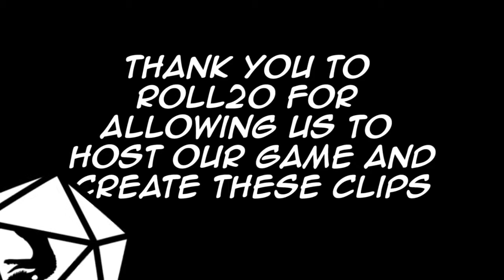Magic and Masterminds - Episode 23, Part 2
In this episode of Magic and Masterminds, the party gets a new member!